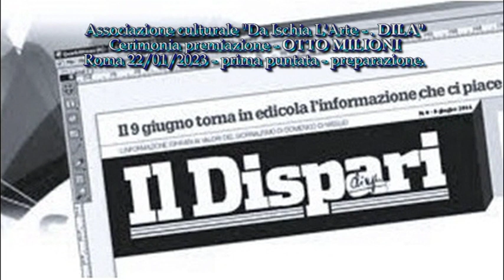Video 5 Premiazione 11a edizione OTTO MILIONI – Premio OTTO MILIONI